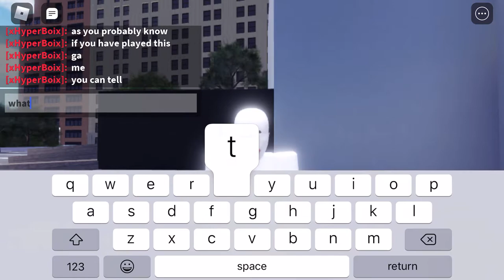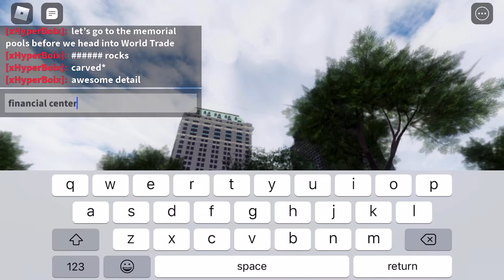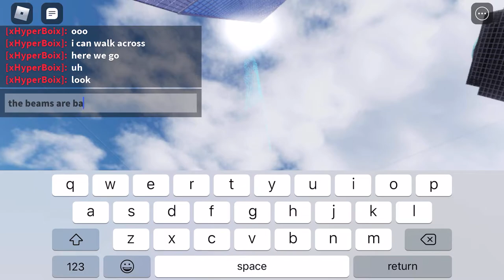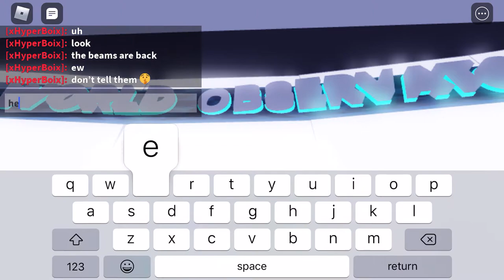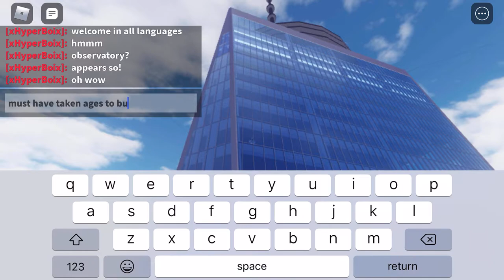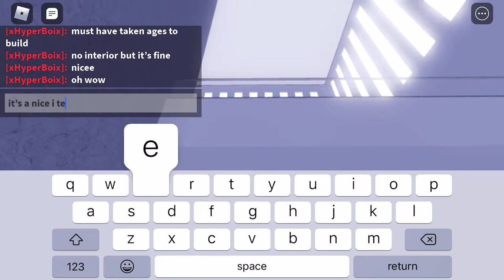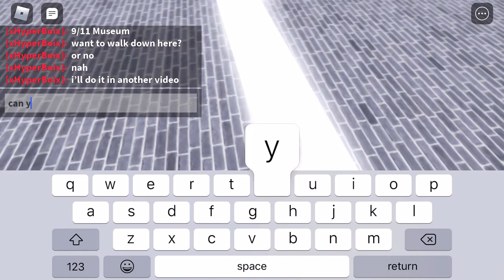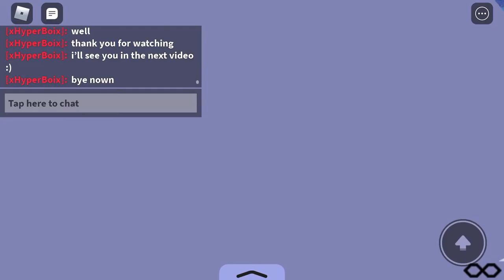One World Trade Center - Lower Manhattan (Tour)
Today, I am exploring One World Trade Center along with the surrounding decorations, and the 9/11 Memorial Pools. Enjoy!